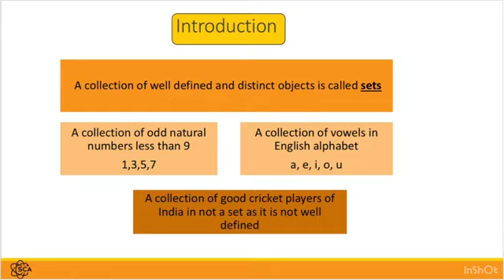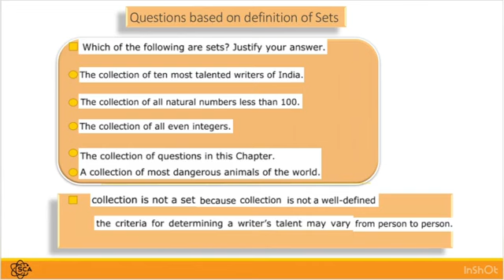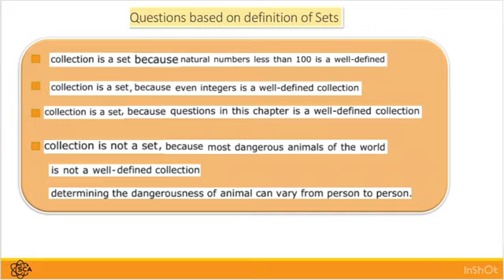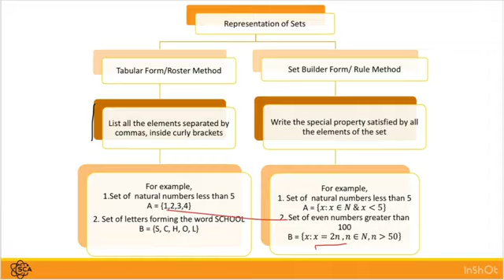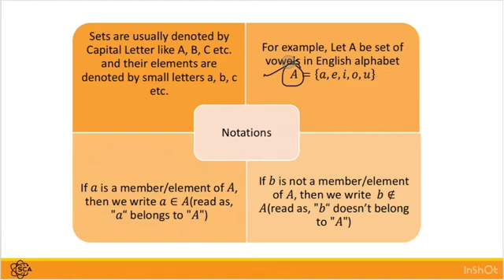SET THEORY FOR ALL 11TH BOARDS (LECTURE :- 1) BY MUNISH BHARDWAJ SIR